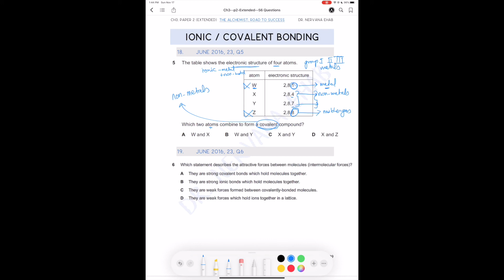Chemistry O-Level June 2016 23 q5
Which two atoms combine to form a covalent compound